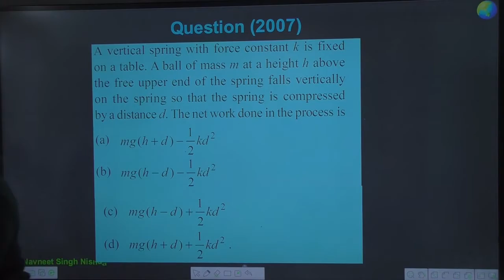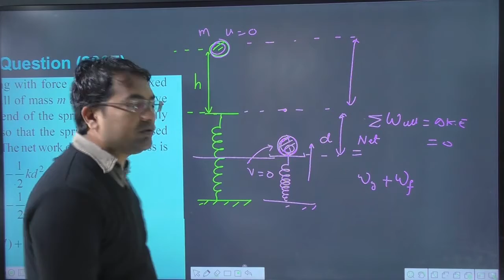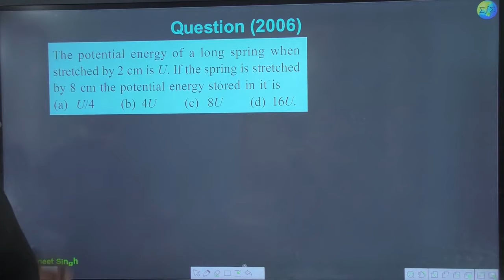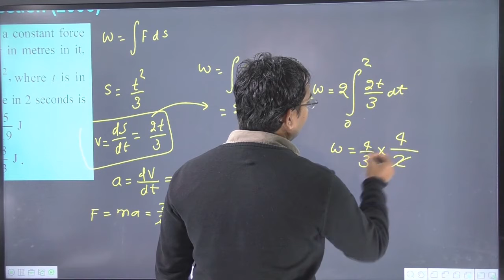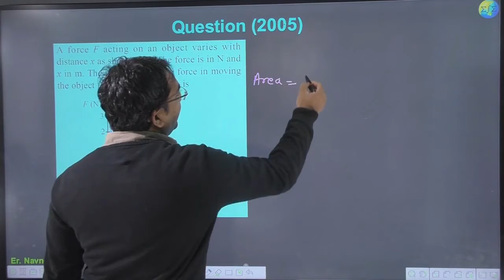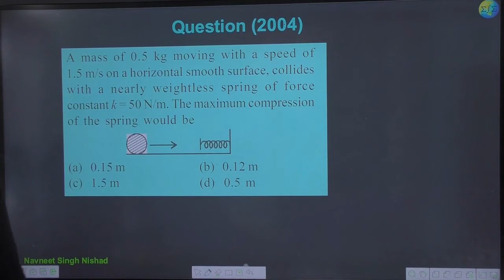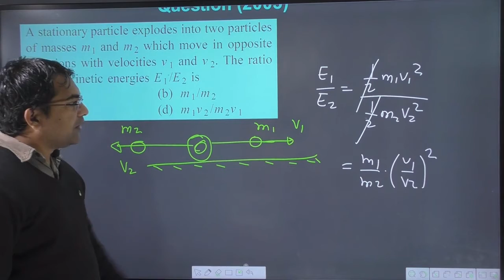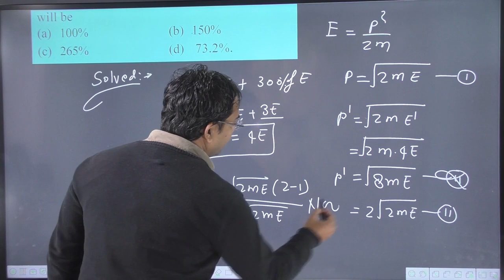Lecture-05 | work energy and power class 11 one shot| neet questions on work power energy